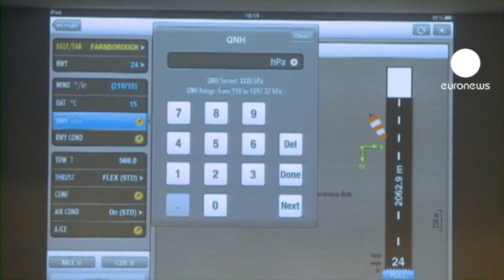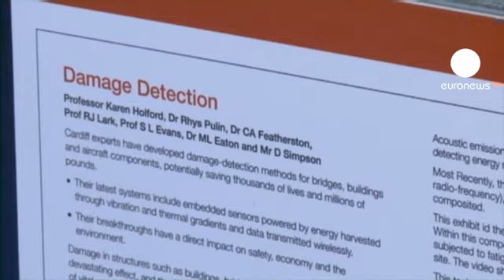¿Cómo serán los vuelos del mañana?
La innovación ocupa un lugar muy importante en el Farnborough Air Show. Junto a la introducción de las nuevas tecnologías en la aviación comercial se están presentando numerosos proyectos que serán posibles dentro de algunos años y también de ideas futuristas.

El fabricante europeo Airbus ha introducido el iPad en la cabina del piloto. La pantalla táctil, utilizada por muchos ciudadanos en su día a día, ayuda a los pilotos a hacer cálculos relativos a la configuración del avión durante el despegue.

"Nuestros hijos lo utilizan todos los días, así que tenemos que poder ofrecer a nuestros usuarios de Airbus, los pilotos, el mismo tipo de tecnología. Sobre todo cuando es fantástica en términos de ergonomía, de accesibilidad y de tratamiento de datos", dice Didier Lux, vicepresidente de Atención al Cliente de Airbus.

El Farnborough Air Show ha dedicado un stand especial a la innovación en el que se han mostrado numerosos proyectos. Muchos procedentes de universidades, como el presentado por la Universidad de Cardiff, en Reino Unido. Sirve para localizar en tiempo real cualquier daño en la estructura del avión.

"La idea del sistema es localizar el daño y tener lo más rápido posible información sobre cualquier problema en la estructura, localizarlo y saber qué es lo que ocurre. Hay sensores en toda la estructura del avión que, a través de ondas, mandan una señal que aumenta según el daño y gracias a la información recopilada podemos calcular exactamente el lugar en el que tenemos el problema", explicó la investigadora Carol Featherston.

Virgin ha mostrado aquí por primera vez un modelo a gran escala del Galactic Space Ship Two.

La nave está realizando vuelos experimentales en Estados Unidos y el billete para un viaje por el espacio cuando empiece a funcionar costará 163.000 euros.

Ya hay cientos de personas en lista de espera.